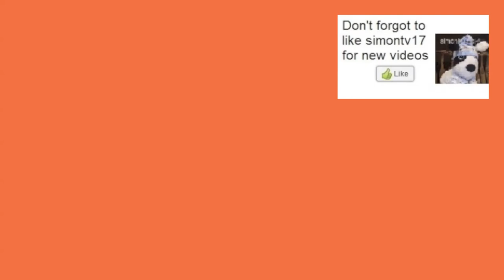Simontive 5 Episode 22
Simon ventures to new territory. Will he find enemies?